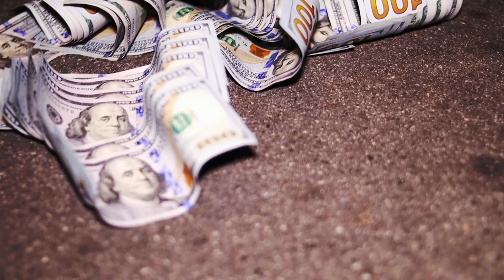Misfit Soto - Under The Street Light (Official music video)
shot by J west coast hip hop rap los angeles